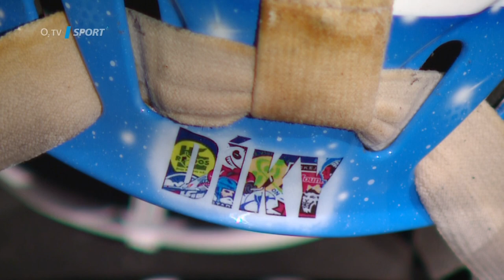Masky brankářů: Jaroslav Pavelka z Bílých Tygrů Liberec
Liberecký Jaroslav Pavelka si na svoji masku nechal vypodobnit logo klubu, rozzuřeného bílého tygra i siluetu Ještědu. Zadní stranu věnoval rodině a také poděkování klubům, kterými prošel. Jak se vám tohle originální "díky" líbí?